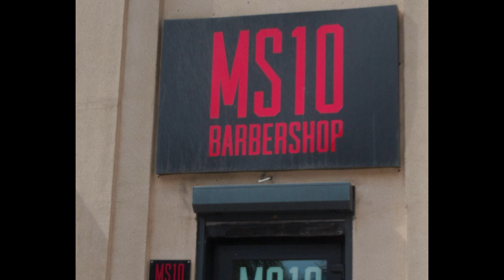MS10 Barbershop (Helix Prod.)